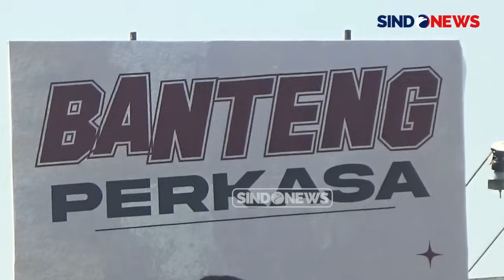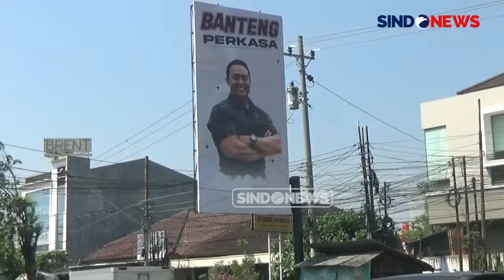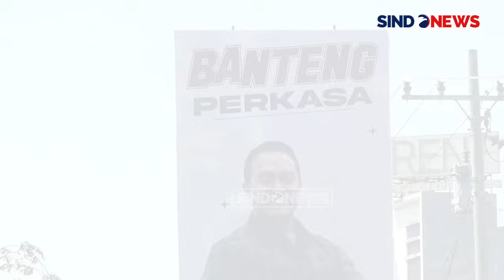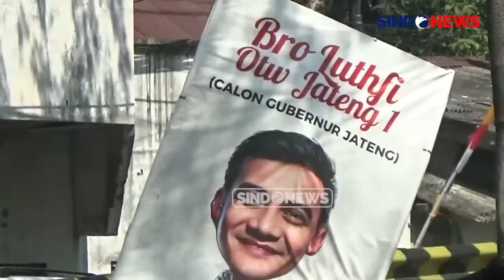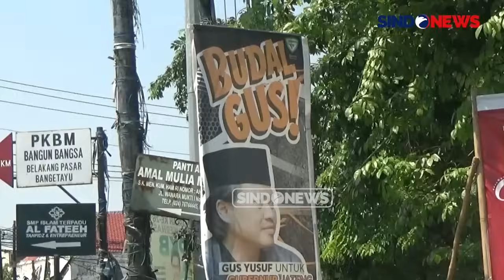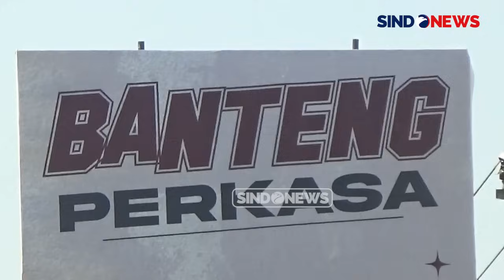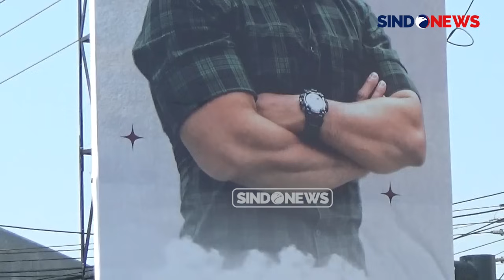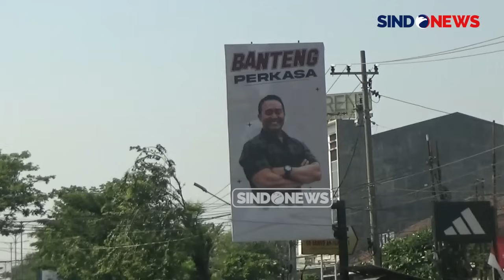Jelang Pilgub Jateng 2024, Warga Beri Tanggapan soal Baliho Andika Perkasa Ramaikan Semarang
Baliho mantan Panglima TNI Jenderal (Purn) Andika Perkasa mulai mewarnai Kota Semarang. Salah satunya di tepi Jalan Brigjen Katamso, Kota Semarang, yang berjarak kurang lebih 100 meter dari kantor DPD PDIP Perjuangan Jateng.

Baliho berukuran 3x5 meter ini menampilkan gambar Andika mengenakan baju hijau dengan garis dan corak kotak hitam. Tidak mencantumkan nama Andika, baliho tersebut hanya bertuliskan "Banteng Perkasa".

Kemunculan Baliho raksasa ini seolah menjadi tanda jika sang Jenderal bakal maju dalam kontestasi Pemilu Kepala Daerah (Pilkada) Jateng 2024.

Sosok Andika Perkasa sendiri sudah tidak asing bagi masyarakat Semarang. Sebagai sosok TNI yang tegas hingga jabatan terakhirnya sebagai Panglima, Andika dikenal dan dihormati warga Semarang.

Sebelumnya, sejumlah tokoh lain yang akan maju dalam Pilgub juga telah bersosialisasi dengan memasang baliho atau poster di tepi jalan di Kota Semarang. Mereka di antaranya Sudaryono (Wamen Pertanian), Gus Yasin (mantan Wakil Gubernur Jateng), Ahmad Lutfi (mantan Kapolda Jateng), dan Gus Yusuf (Ketua DPW PKB Jawa Tengah).

Menariknya, dua nama terakhir merupakan jenderal yang digadang-gadang bakal menyita perhatian publik. Di mana Gus Yusuf sendiri menyandang status jenderal sebagai julukan, yakni 'Jenderal Santri'.